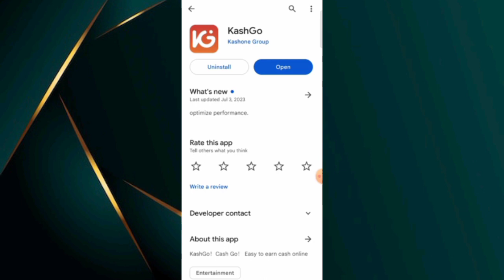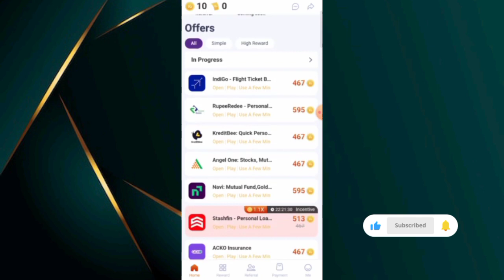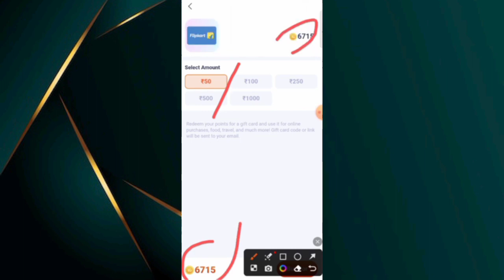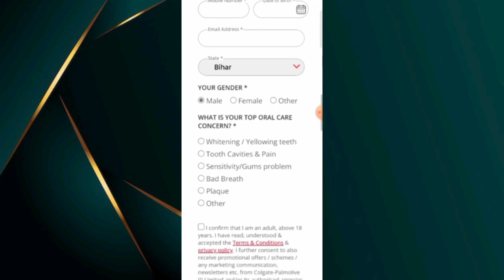Flipkart free shopping🔥 | amazon ₹0 shopping | New app free gift card| biggest free shopping loot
1.Flipkart free gift card 2023
2.Amazon cash 2023
3.How to get free gift card 2023
4.Amazon gfit card

mreward free voucher
how to win free flipkart voucher
Flipkart free gift card
Flipkart shopping
Flipkart voucher earning app
flipkartfree amazon gift cards
amazon gift card codes free
amazon gift card genretor
free gift cards amazon

Youtube Search:-
Free flipkart gift vouchers
Flipkart free gift voucher
Flipkart voucher instant redeem
free flipkart gift card app 2023
flipkart gift card genretor
Flipkart shopping
flipkart voucher
Flipkart new earning app
free flipkart shopping free amazon shopping
Flipkart
amazon giftflipkart gift voucher
Flipkart shopping
flipkart voucher
Flipkart card codes free
Instant claim flipkart gift voucher
free amazon shopping 2023
free flipkart voucher
how to get free flipkart voucher
how to claim free flipkart gift voucher
flipkart voucher
free products
free sample products in india
free samples
kitkat iphone offer
online shopping karne ka tarika
online shopping sabse sasta app
earn Flipkart gift card
unlimited Flipkart gift card 2023
best Flipkart gift card earning app